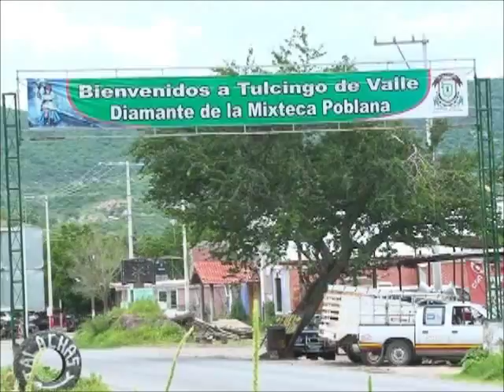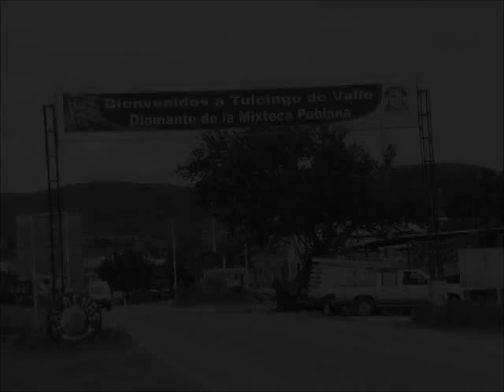Karen Celeste Pech Aguilar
Candidata a reina de las fiestas patrias Tulcingo de Valle 2011.